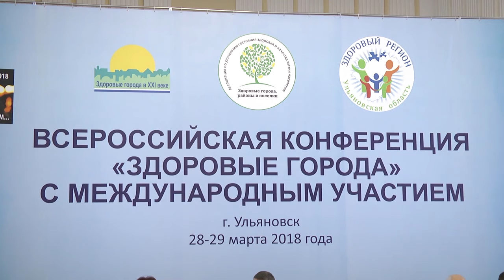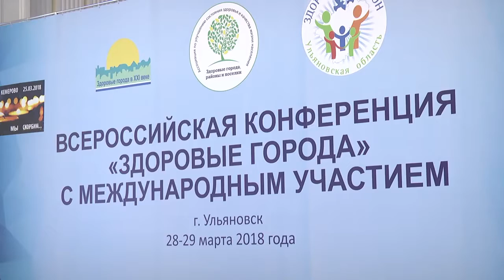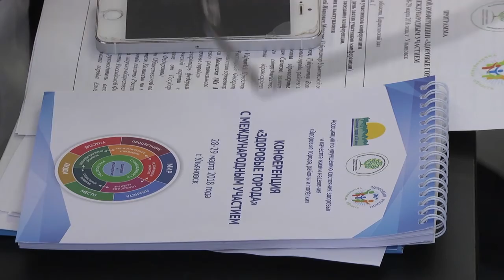В Ульяновской области продолжительность жизни выросла с 60 до 72 лет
Свыше 50 городов-участниц, представители Всемерной организации здравоохранения  и Общественной палаты России, и все те, кто принимает непосредственное участие в формировании единой здоровьесберегающей среды, съехались в Ульяновскую область. В регионе в эти дни проходит Всероссийская конференция с международным участием  «Здоровые города».